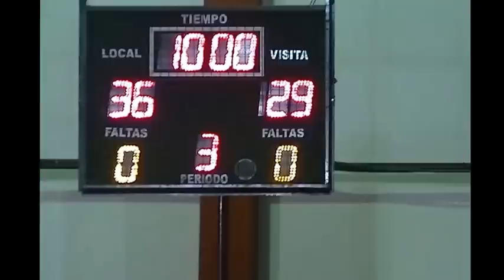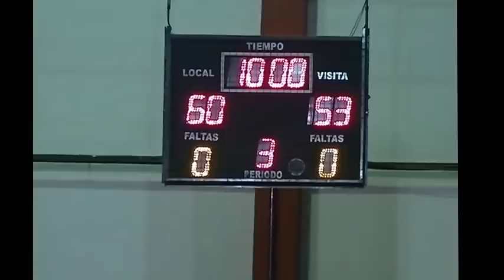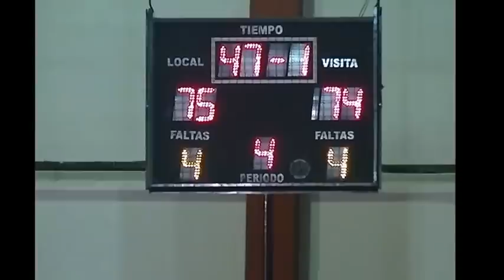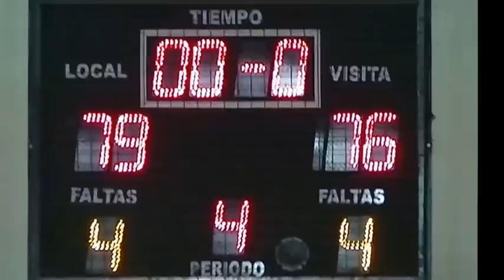Carcaweb Campaña 79 vs Cremería 76 Carcarañá